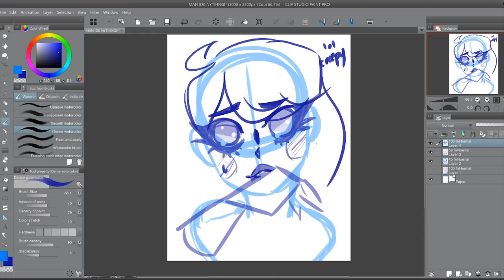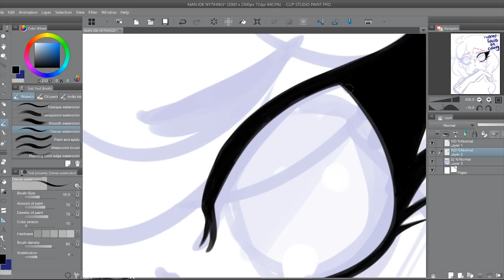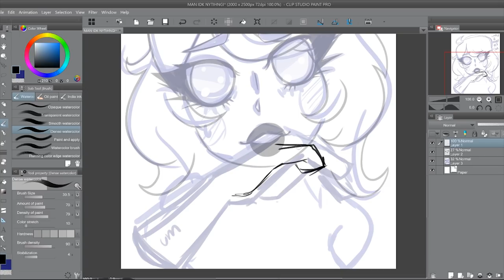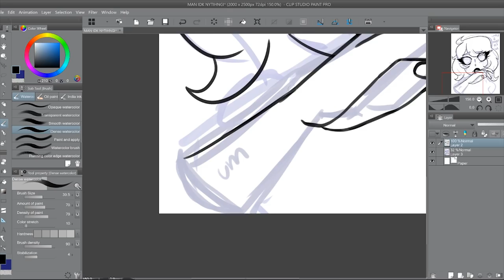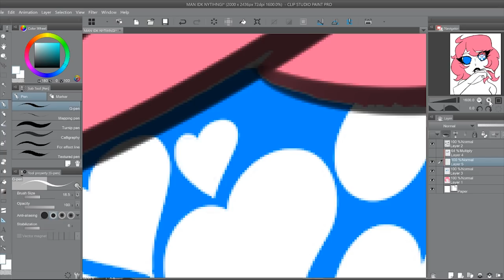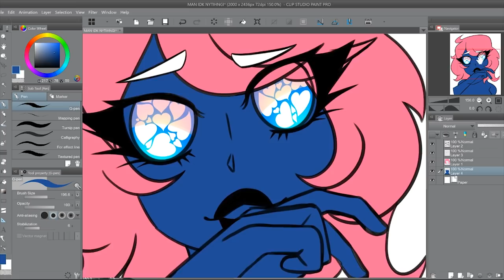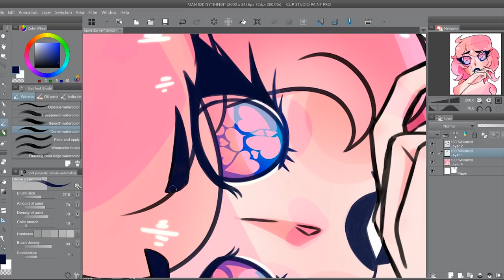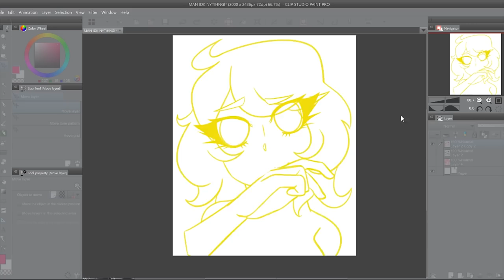My Unrequited Crushes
Enjoy this video on me talking about how embarrassingly awkward I was as a teenager. The audio is a lil janky BUT YKNOW you gotta work with what you have!

♕Time Taken: 3 hr.

Heartache by Silent Partner
♕TOOLS USED:
Art Program: Clip Studio Paint
Tablet: Wacom MobileStudio Pro 16”
Recording: OBS
Microphone: Blue Yeti
Video Editor: Adobe Premiere Pro